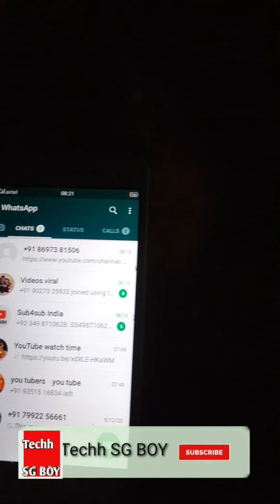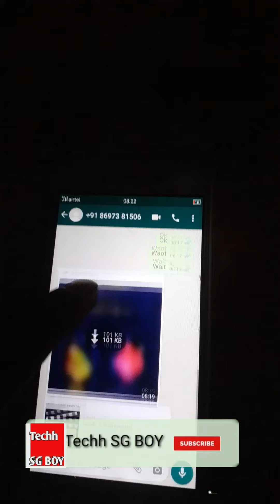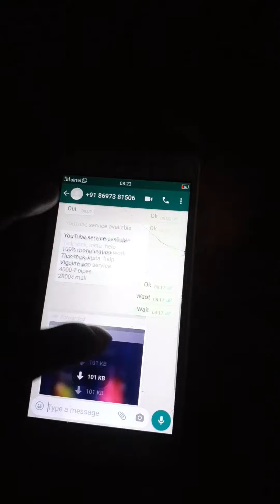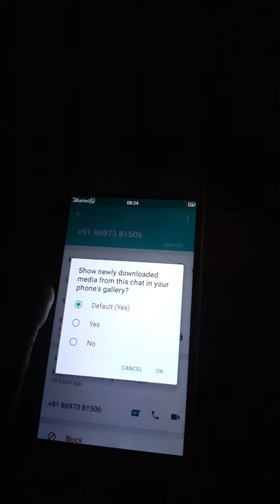Hidden WhatsApp storage feature (file media)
Hello freinds swagat hai aap sabko hamrein YouTube channel mein...🙏🙏🙏